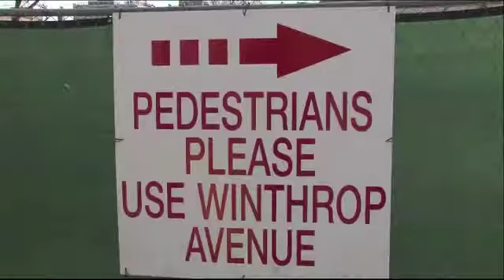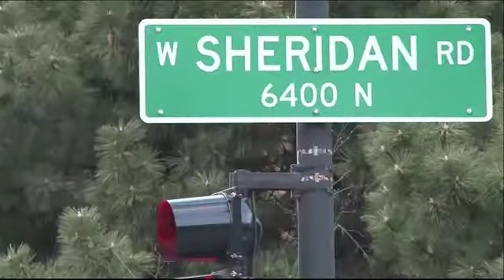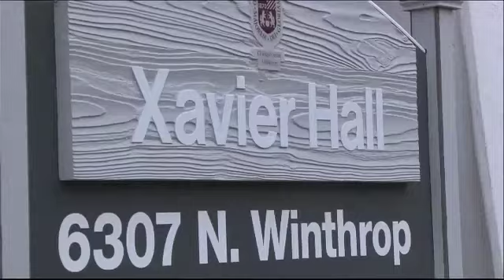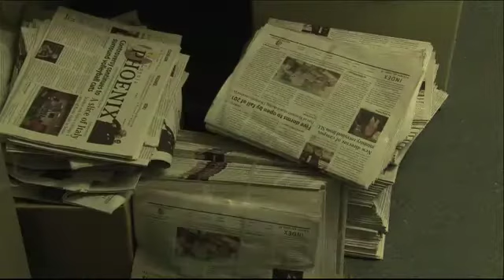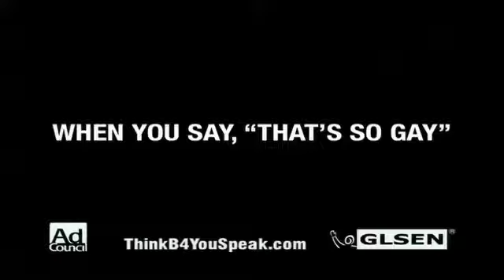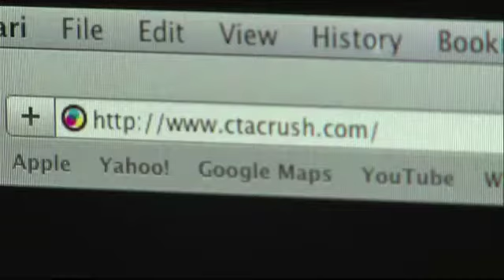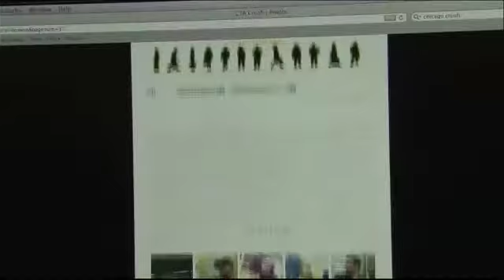Loyola News Chicago, February 23, 2012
The weekly TV news program produced by the Newscasting and Producing class in the School of Communication at Loyola University Chicago.